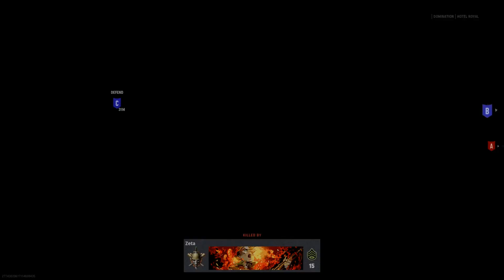Reporting for Duty Captain!| Cod Vanguard Beta #3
The last beta video for cod Vanguard before it drops Tommorow so please enjoy, wanted to put this out earlier when the beta was still live but anyway I'll be doing a Full Campaign walkthrough on Veteran for Cod Vanguard, still need to finish Cold War Veteran campaign so hopefully I get to that soon either after Vanguard or in between we'll see but Thanks for watching and Stay frosty!